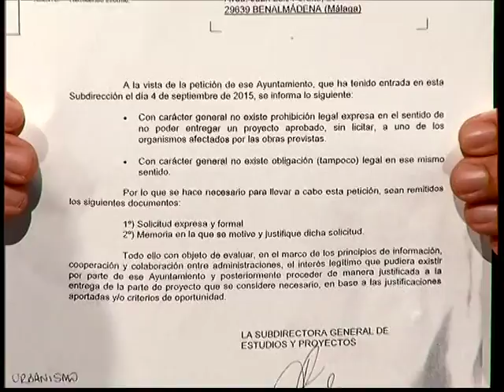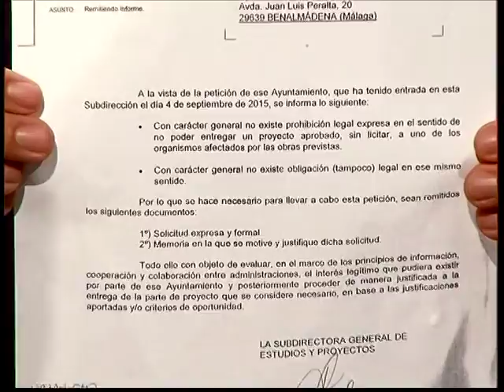Buenas Noches Señor Alcalde - 08